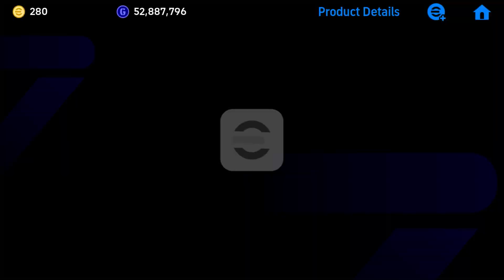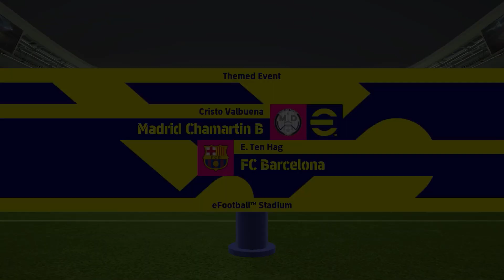eFootball 24 Mobile - Big Time FC Barcelona - Pack Opening